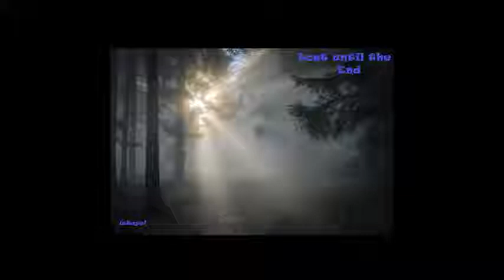Soul Cry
6 éme chanson de l'album Lost until the end